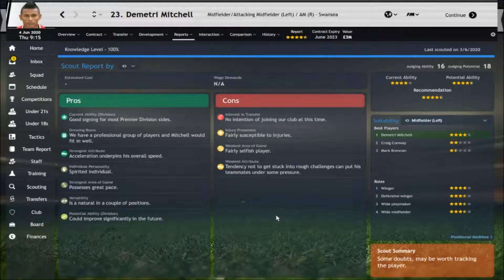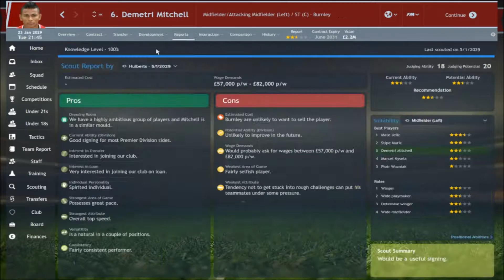Football Manager 2015 wonderkids | Manchester United | Demetri Mitchell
This week we take a look at young explosive winger Demetri Mitchell. What does Football Manager think about this youngsters future in the game?